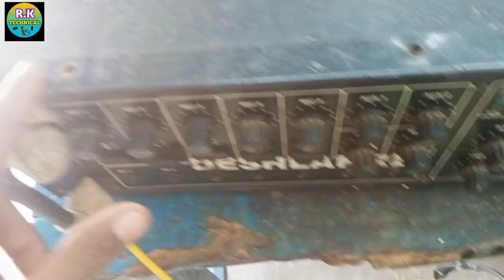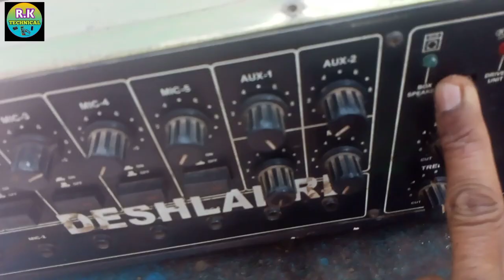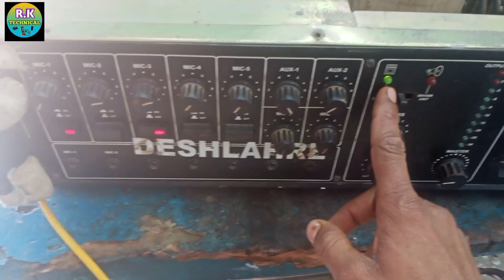Ahuja 5000EM Amplifier आहूजा एम्पलीफायर कितना लोड ले सकता है।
Ahuja amplifier

5000 EM

kitane lod
me CHL sakta hai ji

video pura dekh
Dhanyawad 😊

जयहिन्द 🙏🏻